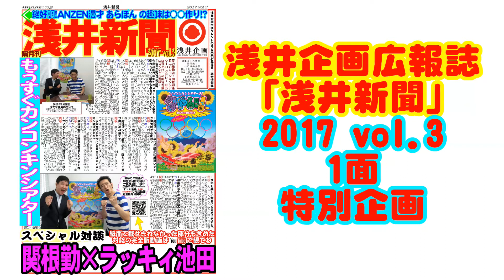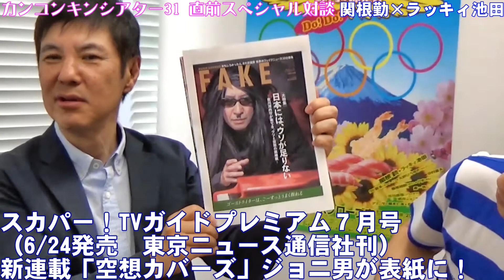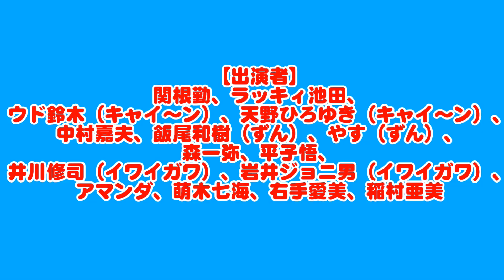関根勤×ラッキィ池田「カンコンキンシアター31クドい!」直前スペシャル対談 完全版！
関根勤×ラッキィ池田「カンコンキンシアター31クドい!」直前スペシャル対談 完全版！浅井企画広報誌「浅井新聞」2017 vol.3 の1面掲載特別企画として行われた2人の対談の動画です。紙面ではカットされた部分も含めた完全版。この夏はこの動画を観てからカンコンキンへ！

カンコンキンシアター31「クドい！」～味方は孫だけ～

【出演者】
関根勤、ラッキィ池田、ウド鈴木（キャイ～ン）、天野ひろゆき（キャイ～ン）、中村嘉夫、飯尾和樹（ずん）、やす（ずん）、森一弥、平子悟、井川修司（イワイガワ）、岩井ジョニ男（イワイガワ）、アマンダ、萌木七海、右手愛美、稲村亜美

【日程・公演時間】
2017年8月11日（金・祝）～8月20日（日）　10日間10公演

8月
11日（金）　開演19：00
12日（土）　開演14：00
13日（日）　開演14：00
14日（月）　開演19：00
15日（火）　開演19：00
16日（水）　開演14：00
17日（木）　開演19：00
18日（金）　開演19：00
19日（土）　開演14：00
20日（日）　開演14：00

※ロビー開場は開演の1時間前、本開場は開演の30分前
※19時開演は上演時間3時間 / 14時開演は上演時間4時間

19：00開演限定！出演者のお見送り付き！！
終演後、出演者が劇場ロビーにて、
ご来場して頂いたお客様をお見送り致します！
※写真撮影・握手・プレゼント等のお受け取りはご遠慮させて頂きます。

【会場】
東京グローブ座（東京都新宿区百人町3-1-2）

【料金】
19時開演→S席 7,000円／A席 6,000円（共に税込）
14時開演→S席 7,500円／A席 6,500円（共に税込）

2017年5月27日（土）AM10：00～発売開始

☆チケット取り扱い窓口☆
チケットぴあ：℡ 0570‐02‐9999（Pコード 458‐450）
ローソンチケット： ℡ 0570‐084‐003（Lコード 32408）／ ℡ 0570‐000‐407（オペレーター対応）
CNプレイガイド：  ℡ 0570‐08‐9999
JTBエンタメチケット事務局：℡ 0570‐03‐0311
Zen-A（ゼンエイ）：℡ 03‐3538‐2300

【主催】
浅井企画／クオーレ

【制作協力】
全栄企画